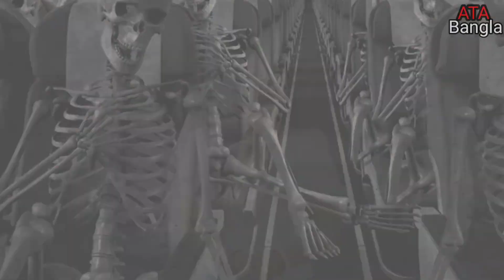৩৫ বছর পর ফিরে আসা পৃথিবীর সবথেকে রহস্যময় একটি প্লেন দুর্ঘটনা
৩৫ বছর পর ফিরে আসা পৃথিবীর সবথেকে রহস্যময় একটি প্লেন দুর্ঘটনা

এমন একটি প্লেন চা সেন্ট্রাল লাইন থেকে 35 বছর আগে গায়ে পড়ে গেছিল কিন্তু সেই প্ল্যান 35 বছর পর ফিরে আসাতে সবাই হতবাক এবং তার ভেতরের ছাড়া বসেছিল সবাই কবে ছিল তাহলে প্রেম সিলেন্ট করলো কি করে এটি ছিল সব থেকে বড় রহস্য আর 35 বছর আগে প্লেনটিকে ছিলই বা কোথায়?